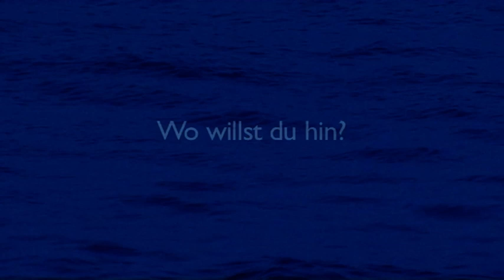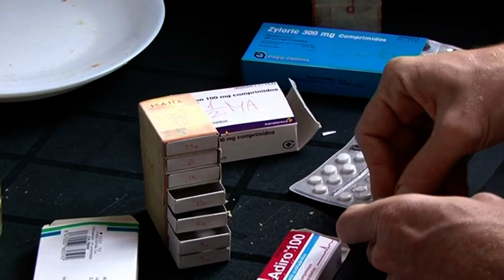Wo willst du hin!?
Dokumentarfilm / DV / 4:3 / 25 min. / Regie, Kamera Montage: Maike Stella Jung / Ton, Prouktion, Montage: Caroline Weiße

Zu Besuch bei einem jungen Mann, der seine an Alzheimer erkrankten Eltern in einem Gemeinschaftsprojekt auf der Insel La Gomera betreut. Dabei begegnen die Autorinnen einem philosophierenden Strand-Masseur, der einiges über das Leben zu sagen weiß.

Ein Film der Studierenden Mike Stella Jung und Caroline Weiße vom Diplom-Studiengang Kommunikationsdesign und Medien an der Fakultät Gestaltung der Hochschule Wismar. Betreut von Prof. Dipl.-Journalist, Dipl.-Regisseur Jochen Wisotzki.